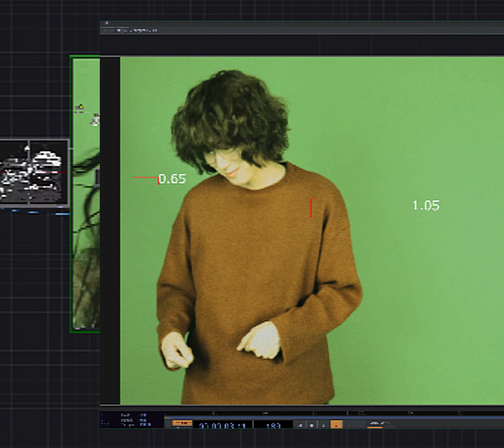evenif - Dopamine (Official Music Video)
evenif
박준영, 민지선, 박성호

M/V Produced by NOKO
Starring evenif
Hair Kim Minji
Make up Sieon Choi